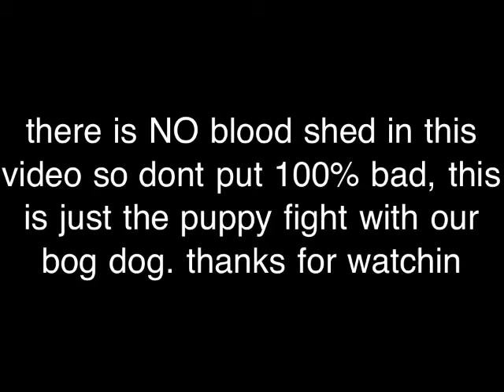Dog fight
Just our dogs playing around